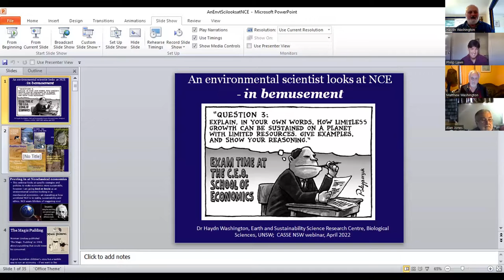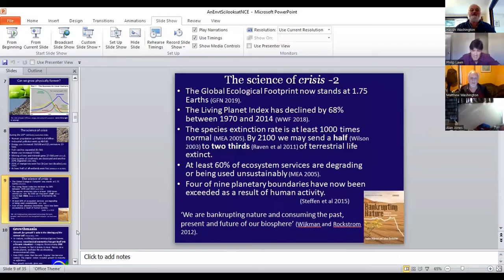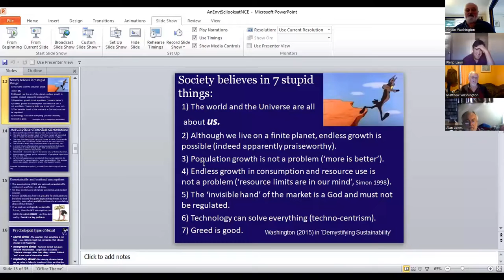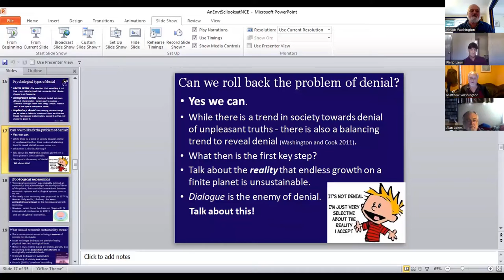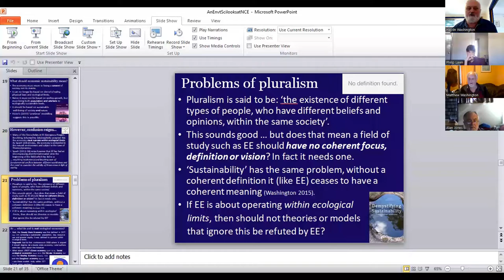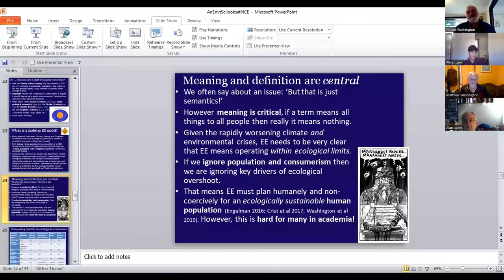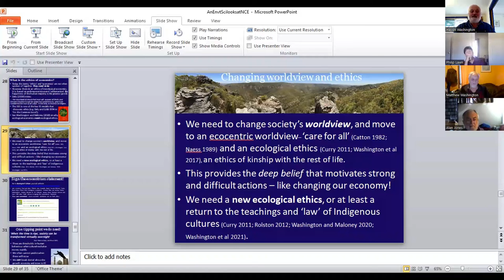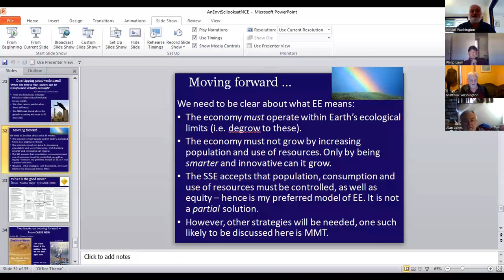Haydn Washington's presentation - at Online Workshop - 23rd April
"An environmental scientist looks at Neoclassical Economics – in
   bemusement “